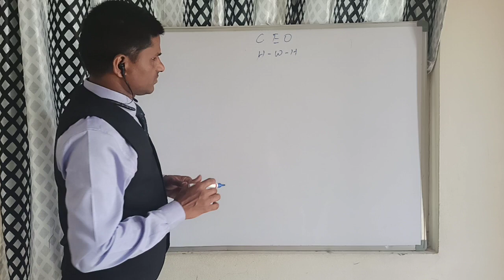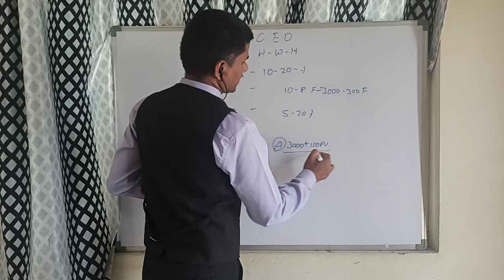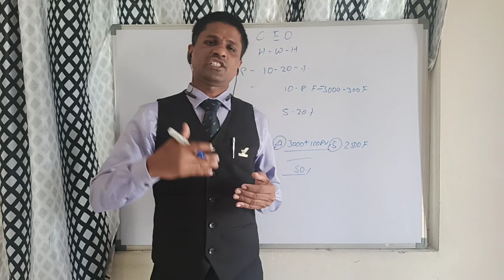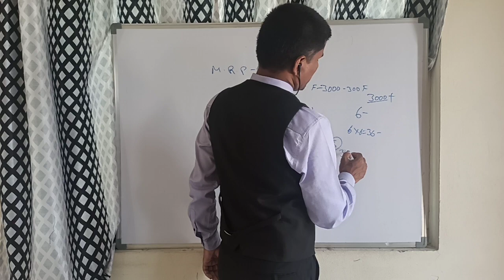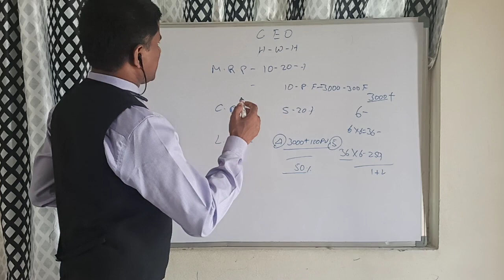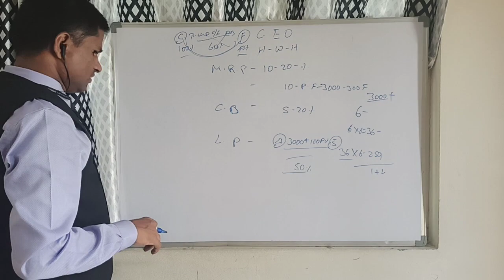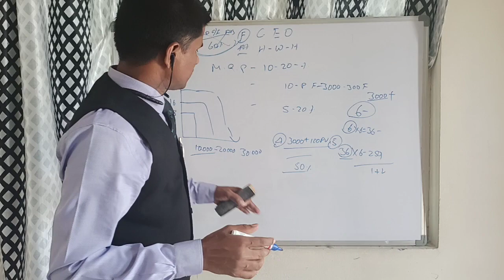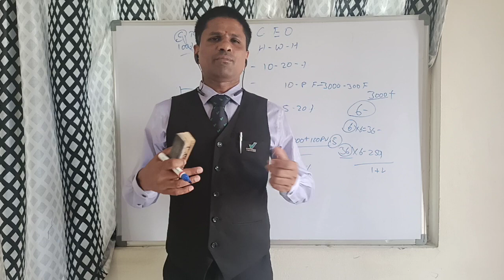VESTIGE New Telugu plan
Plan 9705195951